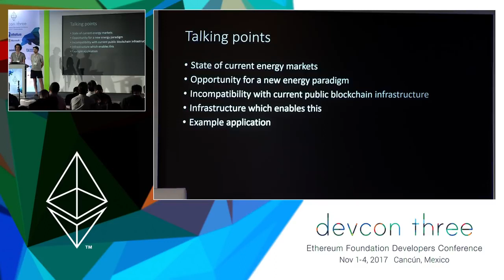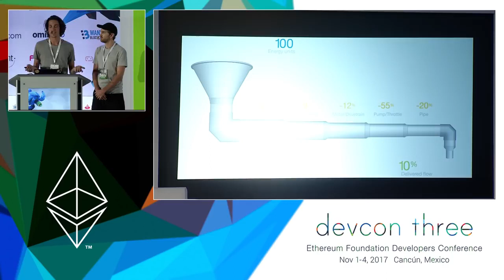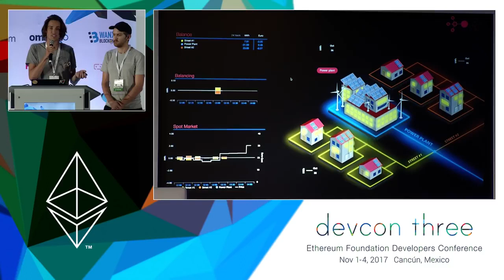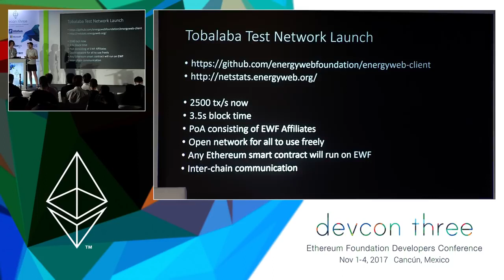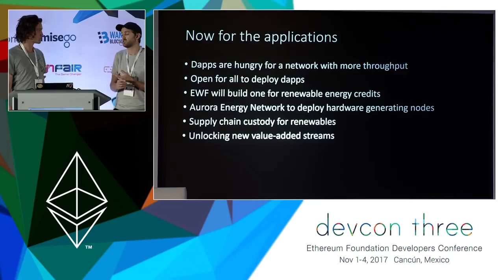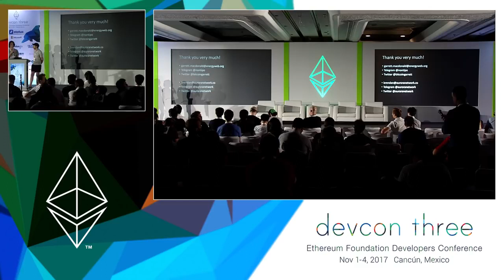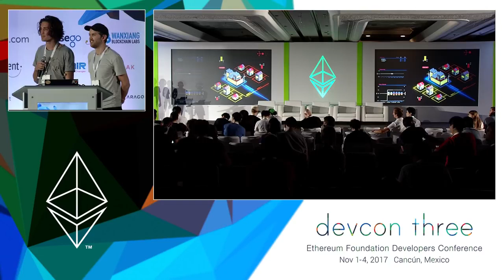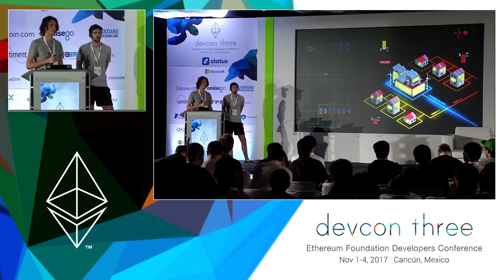The Energy Blockchain. Smart Grid Education Series in a simplified video-based approach.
An overview of the energy blockchain landscape detailing the tech that is being built to accommodate energy data oracles + real world device interactions. What have we learned from using this technology on mission critical infrastructure where lives can be lost if decimals are out of place? Transmission lines can be blown and millions of $ in expenses for what would be an accounting error in financial applications? And most importantly, we will go over the grand vision of every energy consumption + production node on a network being a smart agent enabling next-day prediction of by-minute energy consumption so we can generate exactly 100% of our needs, no more.

Building the energy blockchain to distribute the power infrastructure worldwide

Smart Grid Simplified 00:00:00

Smart Grid Education Series

✓ Part 0:   Smart Grid Happenings across the world.

✓ Part I:   Smart Grid Components: Understand the components of a  grid smart and how it differs from existing distribution grids.

✓ Part II:  Smart Grid Business Case: What are the drivers forcing the move to smart grids from traditional ones.

✓ Part III: Smart Grid Anatomy: No more Jargon. Technologies that go in to the smart Grid.

✓ Part IV:  Smart Grid Implementation: Challenges and Successes in smart grid implementation.

✓ Part V:   Smart Grid impact: How stakeholders are affected - distributors, suppliers, consumers and others.

✓ Part VI:  Smart Grid Tips: Smarten up your smart grid conversations.